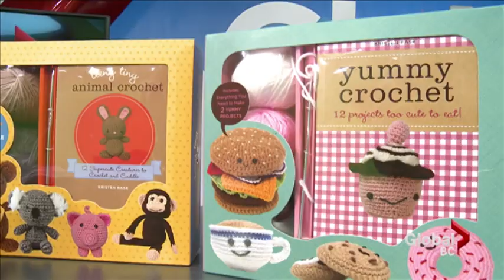NEW and HOT Toys of the Year!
Hard to buy for tween/teen? Young child that wants the i-pad but resisting until after age 2? Crafty kid? Child that is afraid of the dark, worries, anxiety? Star Wars Fan? New toys for 2015 on Global Noon News with toy expert Kirsten Anderson.